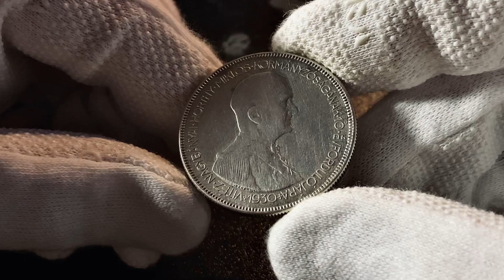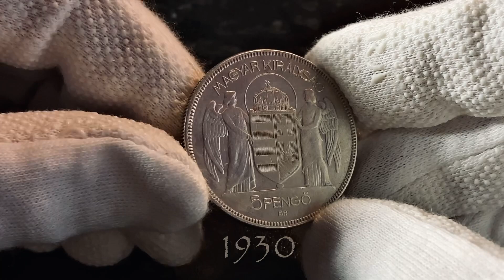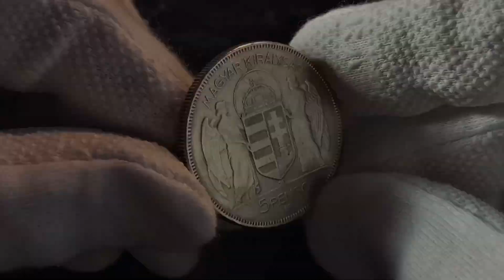Hungary 5 pengő, 1930. Horthy Miklós Венгрия 5 пенгё, 1930. Ми́клош Хо́рти KM# 512 Адмирал Хорти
Information:
Krause number KM# 512
Country Hungary
Denomination 5 pengő
Year 1930
Subject 10th Anniversary - Regency of Admiral Horthy
Period Regency (Pengő) (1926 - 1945)

Legend:
Obverse 5 PENGŐ / BP. / MAGYAR KIRÁLYSÁG
Reverse 1930 / VITÉZ NAGYBÁNYAI HORTHY MIKLÓS KORMÁNYZÓSÁGÁNAK 10 ÉVFORDULÓJÁRA

Informationen :
Krause Nummer KM# 512
Land Ungarn
Wert 5 Pengö
Jahr 1930
Anlass 10-jährige Regentschaft von Admiral Miklós Horthy
Zeitalter Regentschaft (Pengő) (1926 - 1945)
Münztyp Gedenkmünzen
Materialdetails Silber 0.640
Rand Geriffelt
Form Rund
Ausrichtung Medaillenausrichtung (0°)
Gewicht (g) 25
Durchmesser (mm) 36
Dicke (mm) 2.9

Legende:
Vorderseite 5 PENGŐ / BP. / MAGYAR KIRÁLYSÁG
Rückseite 1930 / VITÉZ NAGYBÁNYAI HORTHY MIKLÓS KORMÁNYZÓSÁGÁNAK 10 ÉVFORDULÓJÁRA

Информация:
WWC номер KM# 512
Страна Венгрия
Номинал 5 пенгё
Год 1930
Наименование 10 лет регенства Адмирала Хорти
Период Регентство (Pengő) (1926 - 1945)
Вид чекана Юбилейные монеты
Материал Серебро 0.640
Гурт Рубчатый
Форма Круг
Отношение авс/рев Медальное (0°)
Вес (г) 25
Диаметр (мм) 36
Толщина (мм) 2.9

Легенда:
Аверс 5 PENGŐ / BP. / MAGYAR KIRÁLYSÁG
Реверс 1930 / VITÉZ NAGYBÁNYAI HORTHY MIKLÓS KORMÁNYZÓSÁGÁNAK 10 ÉVFORDULÓJÁRA